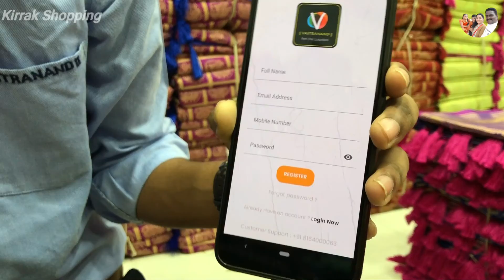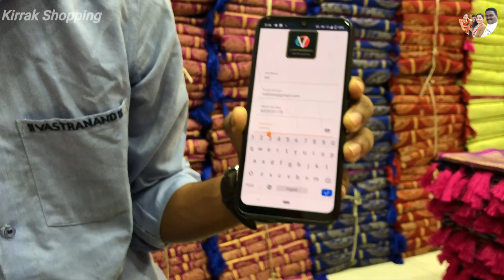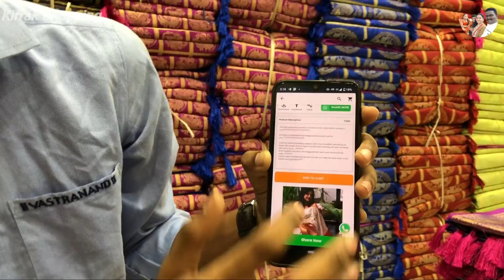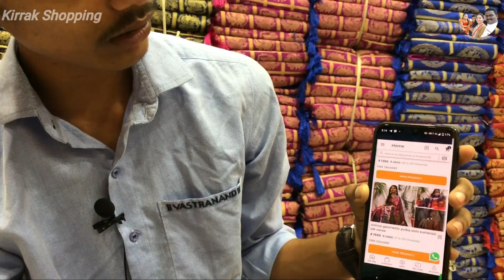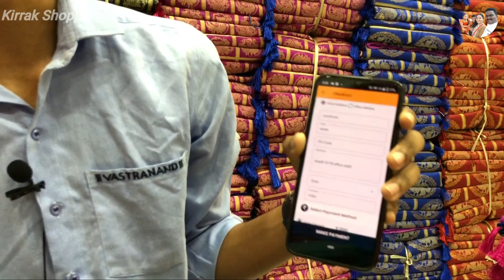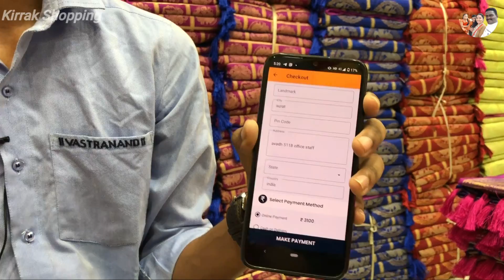YUKTI POLKA DOTS BANARASI SILK ZARI WOVEN SAREES VASTRANAND HAVE 3(THREE) OUTLET IN SURAT GUJRAT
V 1095
V 1094
V 1093
V 1092
V 1091
V 1090
V 1089
Name :- Yukti Polka Dots Banarasi Silk Zari Woven Party Wear Saree
Price :-1350
Status :- Same Day Dispatch

- VASTRANAND IS PURE SAREE MANUFACTURING COMPANY.
- VASTRANAND SALE ONLY ORIGNAL PRODUCTS.
- VASTRANAND DAILY SALE MORE THEN 1000 ORDERS.
- VASTRANAND BRAND ALREDY SALE IN MYNTRA,AJIO,TATACLIQ,AMAZON ,MIRROW,LIMEROAD
- VASTRANAND INTRODUCE APP (APP NAME IS VASTRANAND APP AVAILABLE ANDROID AND IOS )
- APPLICATION MODULE IS FOR RESALLER AND SELF USE CUSTOMERS
- RESALLERS EASY TO EARN MONEY
- FOR RESALLERS CONTACT DIRECTLY TO HALP LINE NUMBER AND WILL PROVIDE ACCESS FOR RESALLERS
- VASTRANAND HAVE SUCH BIG WEAR HOUSE WITH UNLIMITED STOKES IN EVRY PRODUCTS.
- VASTRANAND HAVE 3(THREE) OUTLET IN SURAT GUJRAT IF ANY ONE NEED IN BULK THEN CONTECT DIRECLY TO HALP LINE NUMBER OR VIST SHOP WEAR HOUSE AND OUTLET ADDRESS MENTION IN BELOW.
- EASY RITUN AND REFUND ..

AMAZON LINK ;

Monday to Friday 11 am to 6pm Saturday Sunday holiday